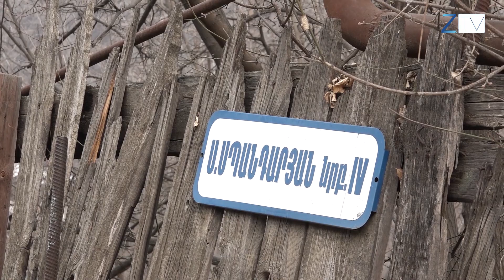Տոնական օրեր՝ առանց ջրի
Հաճախ մեզ խուճապի է մատնում ջրամատակարարման, թեկուզ կարճատև, դադարեցումը: Իսկ ահա մարզկենտրոնի շուրջ 150 բնակիչներ տոնական օրերին՝ դեկտեմբերի 31-ից մինչ օրս, մնացել են առանց ջրի: Հենց նրանց ահազանգով էլ մեր նկարահանող խումբը մեկնեց Սպանդարյանի 4-րդ նրբանցք: Մանրամասները՝ Անի Գրիգորյանի տեսանյութում: